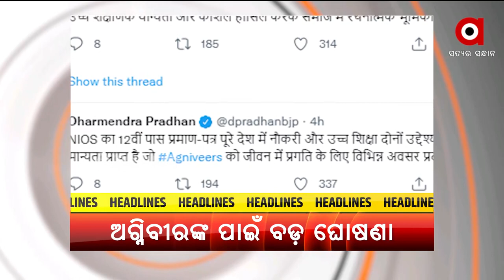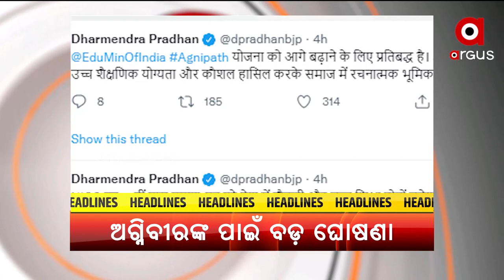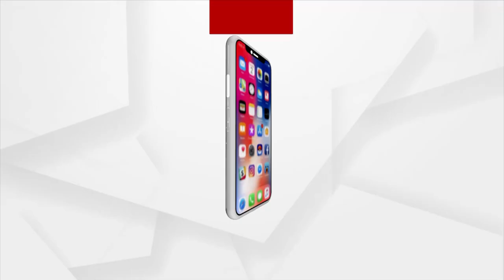Headlines 7 am | 17 June 2022 | Argus News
+ଆଜିଠୁ ପ୍ରଧାନମନ୍ତ୍ରୀ ମୋଦିଙ୍କ ଦୁଇ ଦିନିଆ ଗୁଜରାଟ ଗସ୍ତ…
+ଜାମ୍ମୁ କାଶ୍ମୀରରେ ପ୍ରତିରକ୍ଷା ମନ୍ତ୍ରୀ ରାଜନାଥ ସିଂ...
+କେନ୍ଦ୍ର ଶିକ୍ଷାମନ୍ତ୍ରୀ ଧର୍ମେନ୍ଦ୍ର ପ୍ରଧାନଙ୍କ ବଡ଼ ଘୋଷଣା….
+IAS ସ୍ତରରେ ବଡଧରଣର ଅଦଳବଦଳ.
+ଦେଶରେ ବଢୁଛି କରୋନା କହର...
+ଶେଷରେ ଓଡ଼ିଶା ଛୁଁଇଲା ମୌସୁମୀ ବାୟୁ…
+ଅଭାବୀ ଲୋକଙ୍କ ମୁହଁରେ ହସ ଫୁଟାଇବା ପାଇଁ ବଡ଼ ପ୍ରୟାସ...